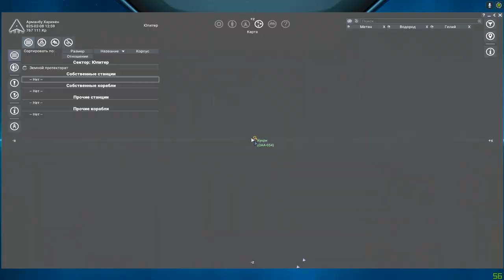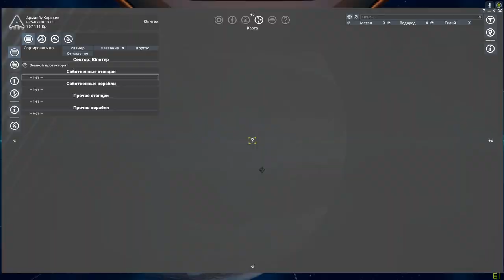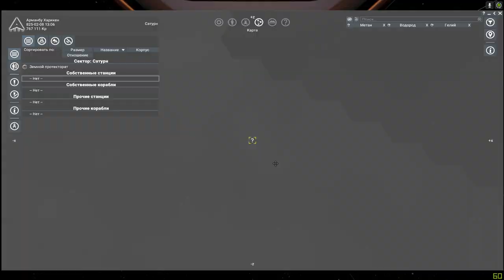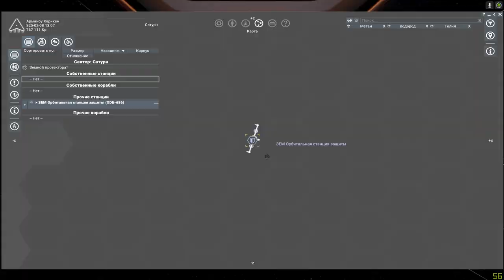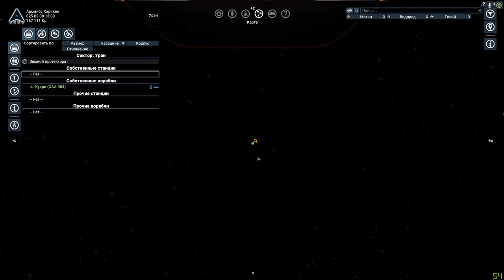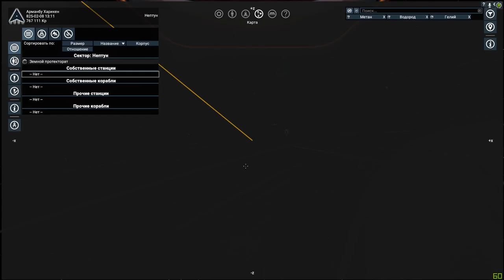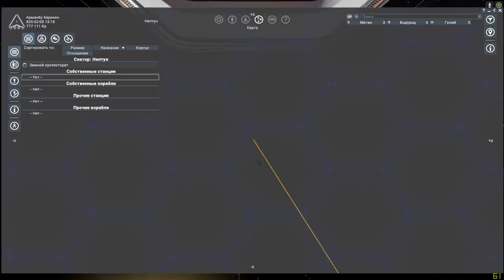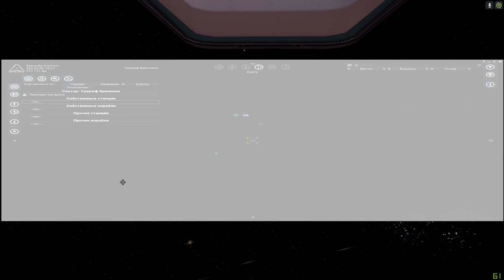X4: Foundations - Играем в Cradle of Humanity - 3 часть - Пионеры Сегариса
В сегодняшнем выпуске: Внедряемся к Пионерам Сегариса и получаем неожиданный поворот сюжета

Также, буду рад, если вы поделитесь этим эпизодом и позовете своих друзей.X4: Foundations - Играем в Cradle of Humanity - 3 часть - Пионеры Сегариса

Играю на ультра настройках качества при разрешении 1080p и FXAA - выс.

Мой компьютер:
Core i5-8500, 16 GB RAM DDR4, Gigabyte Z370 HD3, SSD Samsung Evo 860 500 Gb, GeForce RTX 2070